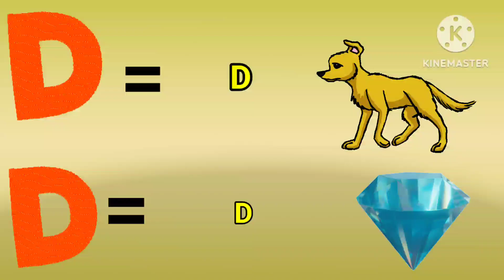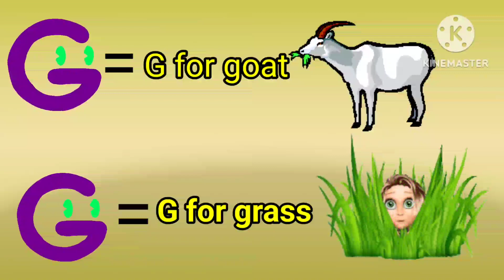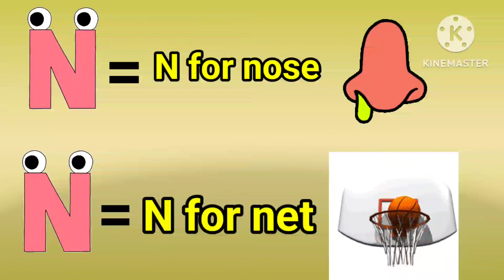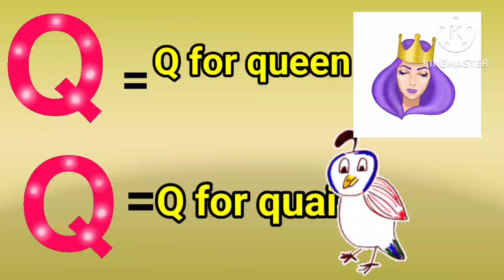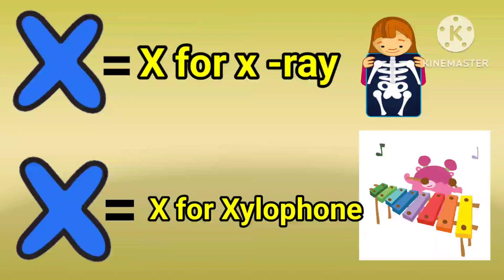ABC Phonics Songs - Toddler Learning Video Songs , A for apple🍎Nursery rhymes, ‎@play.packet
abcdsong

Alfabet song,
Alfabet geet,

@Voot Kids
@Little Baby Bum - Nursery Rhymes & Kids Songs
@HAHANOM Hindi

THANKS FOUR WATCHING THIS VIDEO